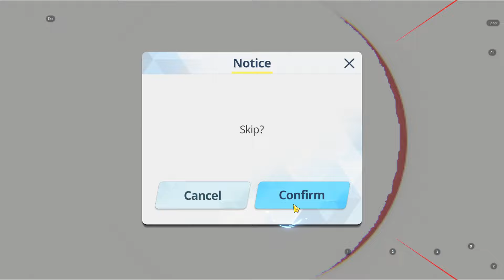Kaiten Grand Assault Insane [Blue Archive Global]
Blue Team:
Wakamo      MMMM Equip 888 UE50 Bond 25 (Tier 2 Unique)
NY Mutsuki MMMM Equip 888 UE50 Bond 26
Tsukuyo       MM88   Equip 688 3 Star
NY Kayoko  MMMM Equip 888 UE30
Ako              MMMM Equip 888 UE40
Himari         MMMM Equip 888 UE40

Red Team:
Cherino      MMMM Equip 888 UE40
Aru              MMMM Equip 888 UE50 Bond 27 (Tier 2 unique)
S. Hoshino MMMM Equip 888 UE50 Bond 23
S. Hina       MMMM Equip 888 UE50 Bond 26

Yellow Team:
S. Ui          M88M   Equip 888 4 star
Mika         MMMM Equip 888 UE50 Bond 20
Ui              MM55   Equip 888 UE30

I stream sometimes, follow so that you can hang out for some gacha and chill if ya like: